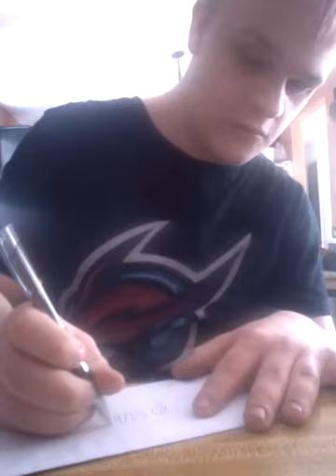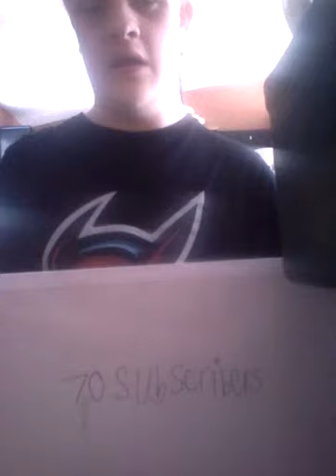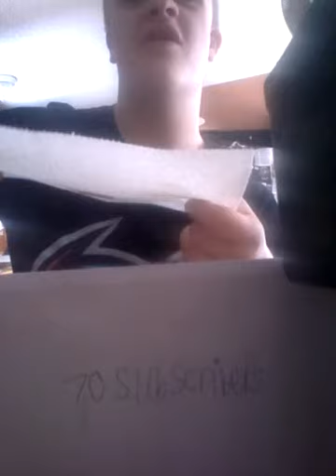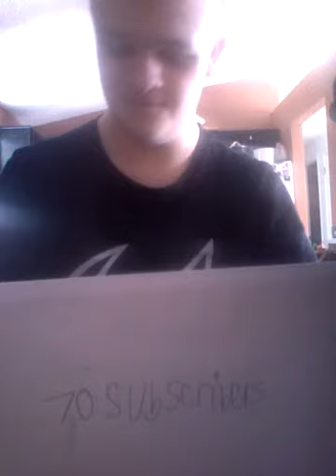I Recently Hit 70 Subscribers (Celebration Time)